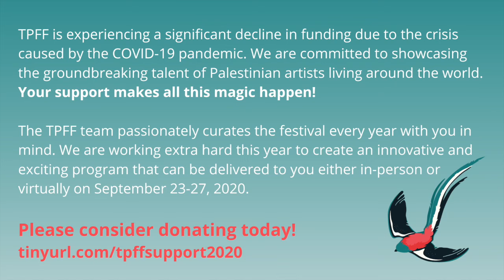Storyteller Sarah Abu-Sharar live from Toronto on Virtual Pals: TPFF Live at Home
Sarah Abu-Sharar performs a folktale focusing on the theme of generosity, inside of a frame of a family story about the Nakba. Sarah comes from a long line of storytellers on her father’s side. She has told stories both nationally and internationally at various cultural centres, museums, art galleries, festivals, libraries, parks and homes. She tells stories from all over the world with the focus on Palestinian and Croatian stories, where her roots lie. Her favourite stories are ones that promote social change.